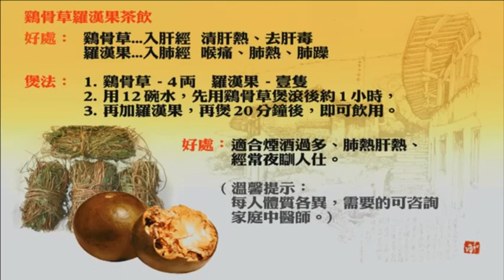八四去菜街，蘭火系禱告求神救港〈現代豪俠傳〉2013-08-01 c